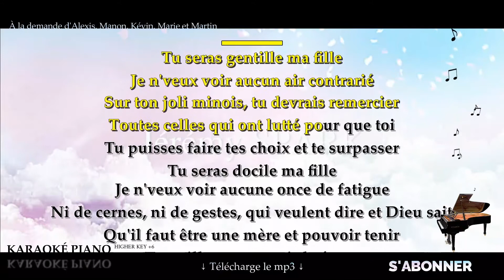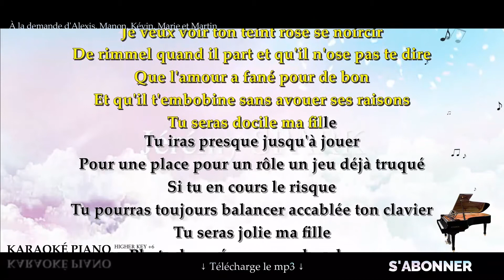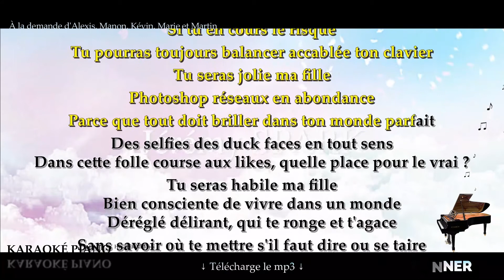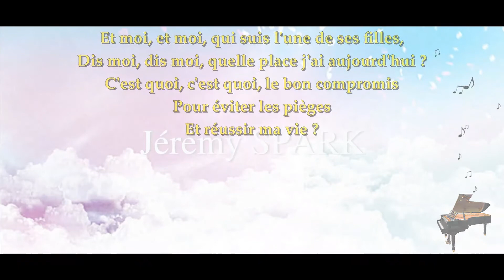Kid - Barbara PRAVI (Karaoké Piano Français - Higher Key)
Karaoké Piano Français : Kid - Barbara PRAVI, en Higher Key +6.

▬▬▬▬▬▬▬  Suggestions  ▬▬▬▬▬▬▬

▬▬▬▬▬▬▬▬  Matériel ▬▬▬▬▬▬▬▬

▬▬▬▬▬▬▬▬  Paroles  ▬▬▬▬▬▬▬▬

Tu seras gentille ma fille
Je n'veux voir aucun air contrarié
Sur ton joli minois, tu devrais remercier
Toutes celles qui ont lutté pour que toi
Tu puisses faire tes choix et te surpasser

Tu seras docile ma fille
Je n'veux voir aucune once de fatigue
Ni de cernes, ni de gestes, qui veulent dire et Dieu sait
Qu'il faut être une mère et pouvoir tenir
Travailler, entretenir le foyer

Tu seras jolie ma fille
Ta silhouette, sa minceur, l'esthétique
Les figures imposées, les diktats le verdict
Il faut être belle pour se faire aimer
Même quand les regards seront lubriques

Tu seras habile ma fille
Pour tirer ton épingle du jeu,
D'Athéna ou Vénus, sois les deux voire bien plus
Tu voudrais t'en sortir sans souffrir d'être une femme aujourd'hui
Mais ça n'y compte pas

Au fond tu n'as
Pas le choix
Pas le choix

Je veux voir ton teint rose se noircir
De rimmel quand il part et qu'il n'ose pas te dire
Que l'amour a fané pour de bon
Et qu'il t'embobine sans avouer ses raisons

Tu iras presque jusqu'à jouer
Pour une place pour un rôle un jeu déjà truqué
Si tu en cours le risque
Tu pourras toujours balancer accablée ton clavier

Photoshop réseaux en abondance
Parce que tout doit briller dans ton monde parfait
Des selfies des duck faces en tout sens
Dans cette folle course aux likes, quelle place pour le vrai ?

Bien consciente de vivre dans un monde
Déréglé délirant, qui te ronge et t'agace
Sans savoir où te mettre s'il faut dire ou se taire
Tu vivras comme te dicte la masse mais

Pas le choix
Pas le choix

Et moi, et moi, qui suis l'une de ses filles,
Dis moi, dis moi, quelle place j'ai aujourd'hui ?
C'est quoi, c'est quoi, le bon compromis
Pour éviter les pièges
Et réussir ma vie ?